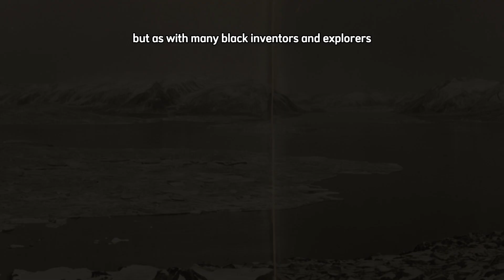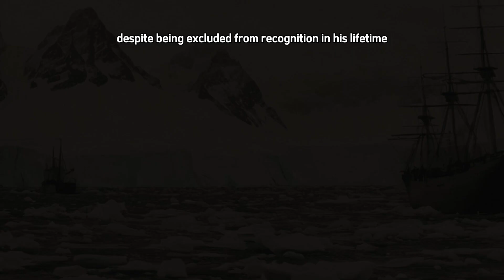The Genius Behind Modern Navigation They Don’t Teach About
**VIDEO DESCRIPTION:**

In this powerful historical deep dive, we uncover the forgotten story of the Black inventor who changed the course of world navigation forever. Before GPS, before satellites, before modern instruments—there was Matthew Alexander Henson, a man whose brilliance guided ships through the most dangerous waters on Earth. Born into hardship, Henson rose from cabin boy to become one of the greatest navigators in history. His innovations in magnetic calibration, polar navigation, and environmental mapping revolutionized the way humanity explored the seas.

This cinematic retelling exposes how his genius was erased from history books, how his discoveries shaped modern navigation, and how his legacy still lives in every compass, ship, and satellite system today. It’s a journey through time—across storms, ice, and racial barriers—to honor the man who redefined human exploration and proved that greatness cannot be silenced.

Watch to the end for the full truth about the Black inventor who helped humanity find its way through the unknown.

**References**

Henson, Matthew A. *A Negro Explorer at the North Pole*. Frederick A. Stokes Company, 1912.
Bryce, Robert M. *Cook & Peary: The Polar Controversy, Resolved*. Stackpole Books, 1997.
Henderson, Bruce. *True North: Peary, Cook, and the Race to the Pole*. W.W. Norton, 2005.
Smith, Gene. *Explorers of the Frozen North*. Holt, Rinehart and Winston, 1961.
Holloway, Joseph E. *Africanisms in American Culture*. Indiana University Press, 2005.
McLeod, Toni. *African American Inventors and Innovators in Science and Technology*. Greenwood Press, 2018.
U.S. Naval Observatory Archives, Polar Navigation Notes (1911–1925).
Smithsonian National Museum of African American History and Culture, Arctic Exploration Collection.
Peary, Robert E. *The North Pole: Its Discovery in 1909 Under the Auspices of the Peary Arctic Club*. Frederick A. Stokes, 1910.